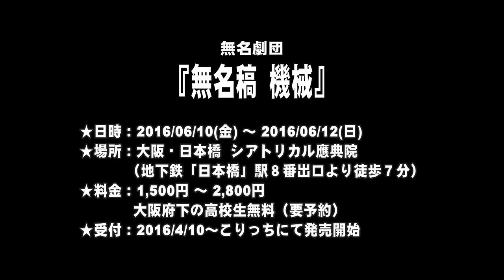【SPCM】無名劇団『無名稿 機械』告知 にしなり演劇感謝祭ver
作中條岳青　演出島原夏海

 2016年6月10（金）～12日（日）@シアトリカル應典院
 應典院舞台芸術祭space×drama協働プロデュース公演

 横光利一「機械」をモチーフにお送りする、現代社会の歪み、女の嫉妬、抜け出せない負のスパイラル。昨年度space×drama2015にて優秀劇団に選出された、「無名稿 あまがさ」に次ぐ、中條岳青の陰惨文学シリーズ第二弾。

 【公演日時】
 6月10日（金）15:00／19:30
 6月11日（土）14:00／19:30
 6月12日（日）11:00／15:00
 【キャスト】
 木下聖浩(kei's Works)
 竹村晋太朗(劇団壱劇屋)
 西田美咲(暇だけどステキ/劇的☆ジャンク堂)

 島原夏海/柊美月/中谷有希/太田雄介/今井桃子/東田萌希(以上劇団員)

 【スタッフ】
 音響 飯田拓
 照明 檜木順子
 制作 山本直子
 舞台美術 天野武志
 楽曲提供 OKKA
 宣伝美術 大川杏奈
 広報 渡辺征史